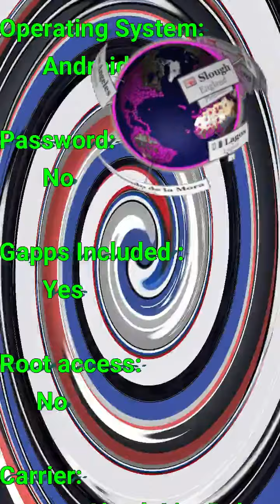Iqoo 9T PD2217F Flash File Firmware – Stock ROM